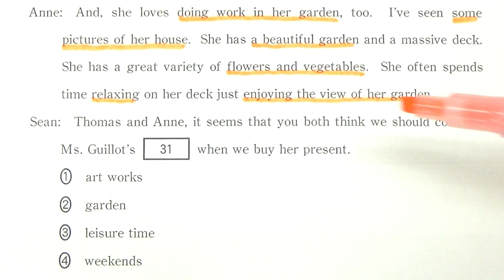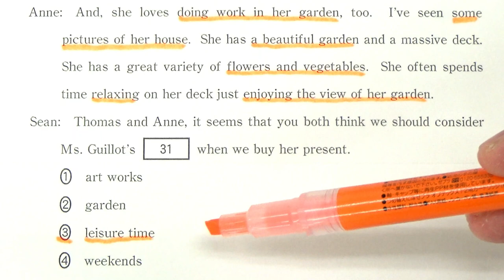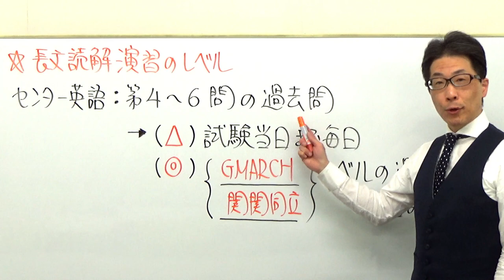【高校英語】3016センター英語対策と試験当日までにやるべき事と避けたいこと2019第3問B